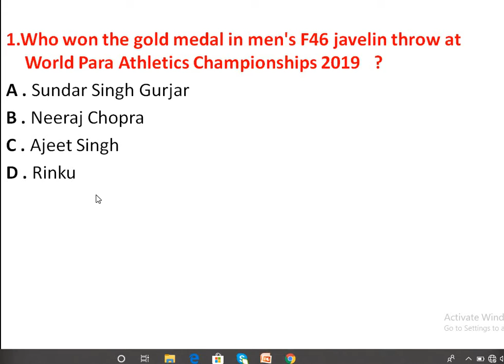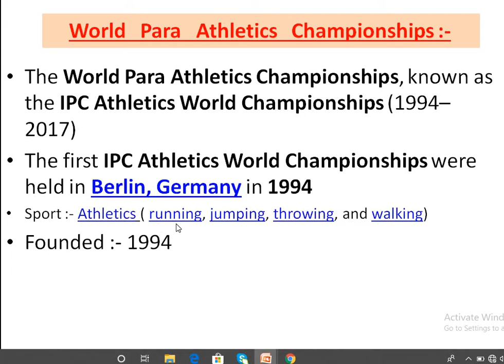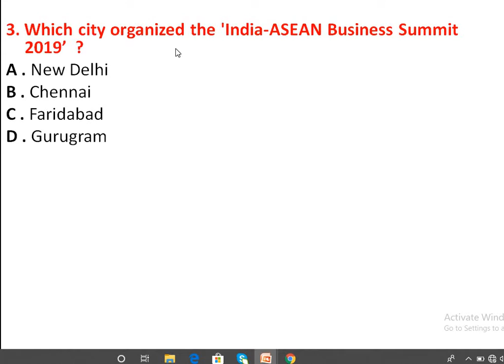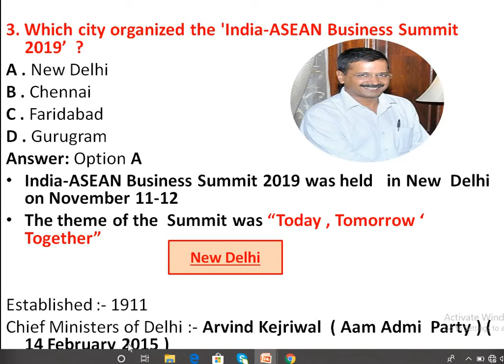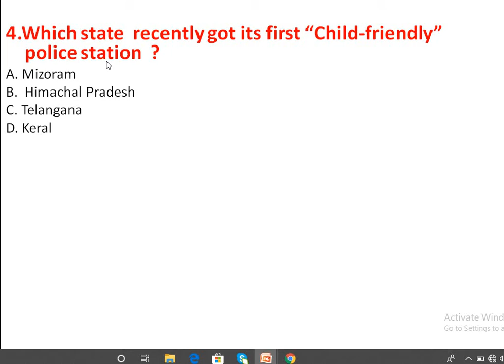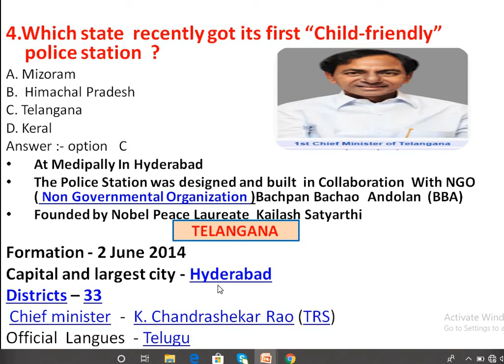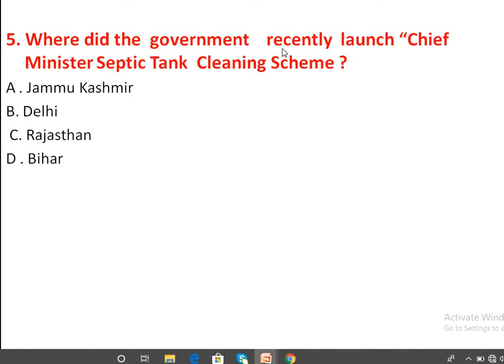Important current affairs for NTPC,RRB,CGL,GROUP D,SSC, .TODAY CURRENT AFFAIRS.IMPORTANTCURRENTAFFIS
Odisha Tutorial